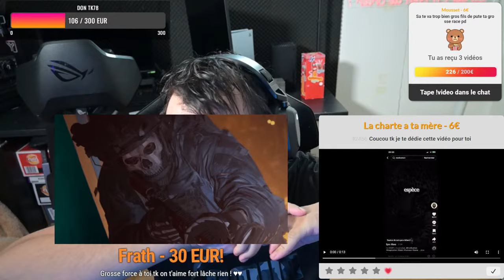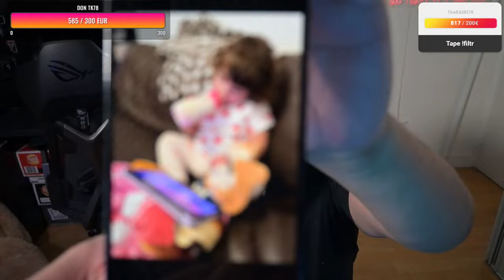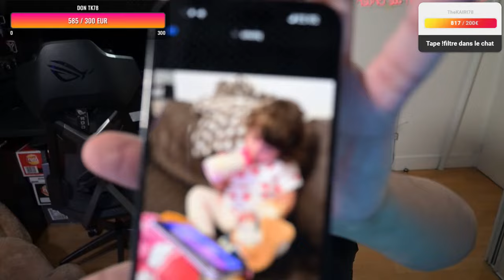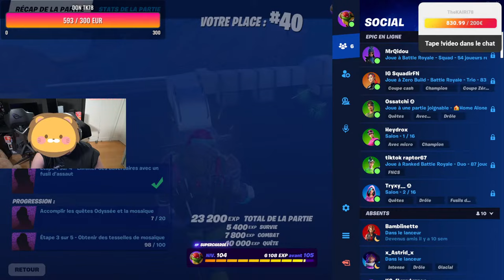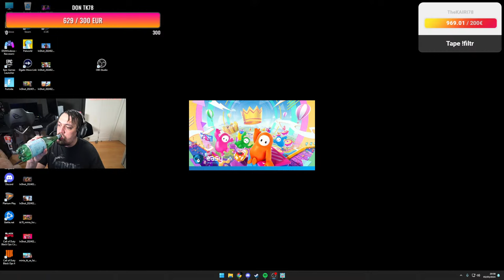on a usurpé mon identité